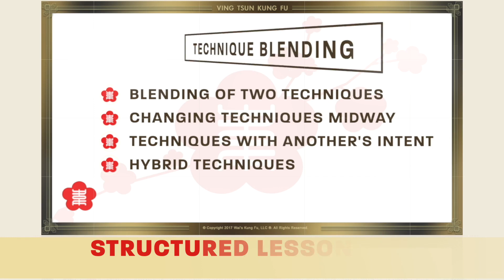PREVIEW: Wayne Belonoha - Workshop 17: Technique Blending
Wayne Belonoha - WBVTS - Workshop 17: Technique Blending - Blended and Hybrid Techniques

Teacher: Sifu Wayne Belonoha
Lineage: Ip Man - Moy Yat - Sunny Tang - Wayne Belonoha - You
System: Ving Tsun System
Course: Complete 108 Step Moy Yat / Sunny Tang Ving Tsun System
Topic: Technique Blending - Blended and Hybrid Techniques
Resolution: HD 1080p
Running Time: 46 mins

"He Moves, I Move First" is a wing chun idiom that is well understood to point the way toward blended and hybrid techniques. When the attacker changes and tries to get positional advantage, it's necessary to stay ahead of that change and cut it off. In order to do this, a higher degree of sensitivity and subtle changes in technique are required. These microreadings and microadjustments are the focus of this video. It’s valuable to be able to change from one technique to another while staying in structured and protected positions as we adapt from one technique to another in real time. It's the same way you will not necessarily be able to see a snowboarder’s "heel-edge" and "toe-edge", or how you won’t be able to see a race car's "right turn" or "left turn" because they are switched between too quickly in real time. These changes occur as microadjustments as the snowboarder or driver attempts to stay upright or out maneuver other drivers.

All high level martial arts rely on this type of sensitivity and change as they blend techniques during subtle changes to stay in an advantageous position. In this video we talk about how to do this in wing chun.

Topic Covered Include:
- Blending Of Two Techniques
- Changing Techniques Midway
- Hybrid Techniques, A Combination Of Two Techniques
- Techniques That Feel Like Another Technique

The drills and knowledge in this workshop will also:
- Improve Our Awareness
- Improve Our Sensitivity
- Improve Real-Time Reaction
- Teach Us To Stay Ahead Of Our Attacker

Looking for detailed instructions as what exactly to watch and do as you train? Sifu Belonoha now has a Wing Chun/Ving Tsun course for you to follow along with. It tells you exactly what to watch and read and practice for each step along your journey to mastering all 108 steps of his Complete Ving Tsun system.

This includes EVERYTHING - ALL the Wing Chun University videos, ALL the videos from the Blu-Ray set, ALL of the workshop and seminar videos, both Wing Chun compendium books, and ALL new releases! Over 53 hours of high-quality videos and counting. All organized in the best possible way for you to learn the system.

Sifu Wayne's new course is now available at the Wing Chun University's Teachable Site!

You can also buy the downloads on PlatformPurple or physical copies of the main course here